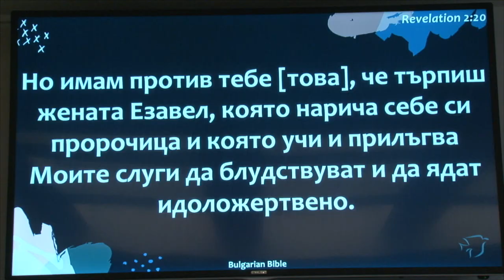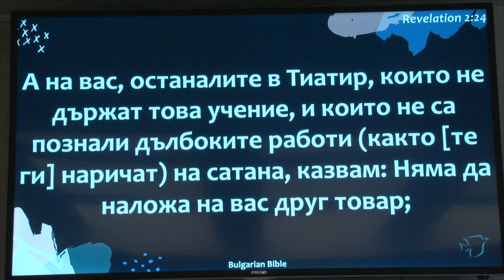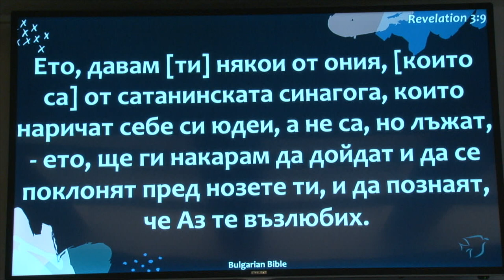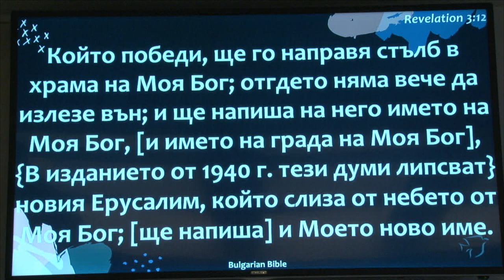Служение памяти известного Евангелиста Рейнхарда Боннке. Точка невозврата. Геннадий Ни.